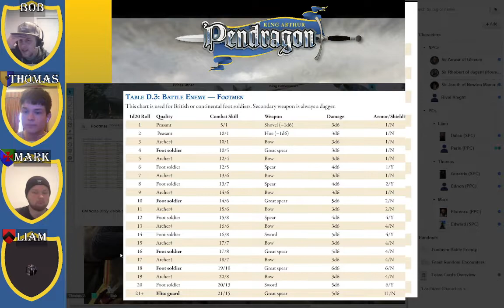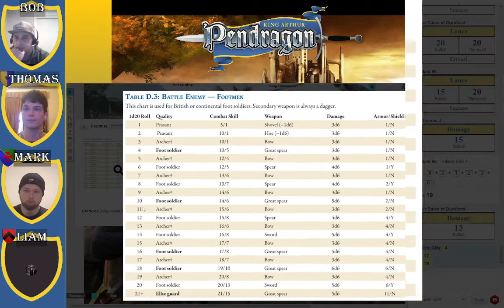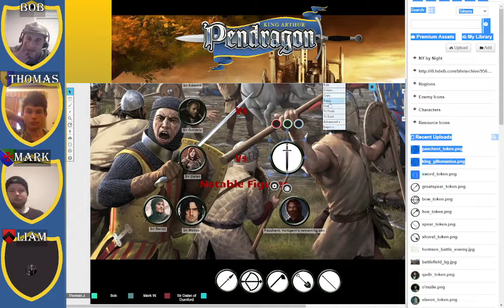[480.3] The Death of Paschent | Pendragon | Favored Sons Episode 3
The Battle of Menevia.  Returning home in late summer.

Game Recap: Warning!  Potential Spoilers!
Year 480
Introductions: 00:00
Where are the Primary Characters being Squired?: 2:00
The Night Before the Battle: 11:58
The Battle of Menevia, The Speech that noone heard: 38:58
The First Charge & PC's Invoke Passions for the First Time: 45:20
Facing off with King Paschent, the Betrayer's son: 1:30:00
Sir Goratrix & Trouble @ Winterbourne Stoke: 2:57:50
Sir Edward & Uncle Bleddig @ Idmiston: 3:10:40
Sir Dalan & his mother Fliore @ Durnford: 3:19:00